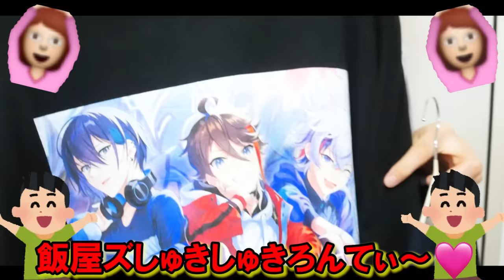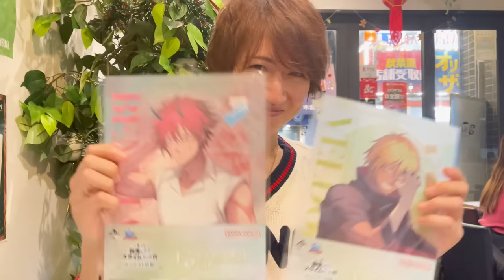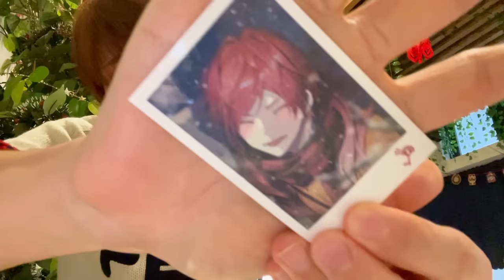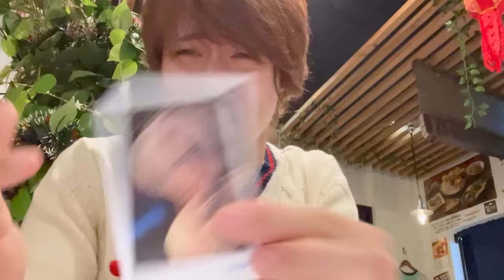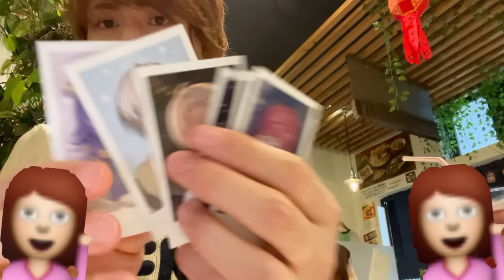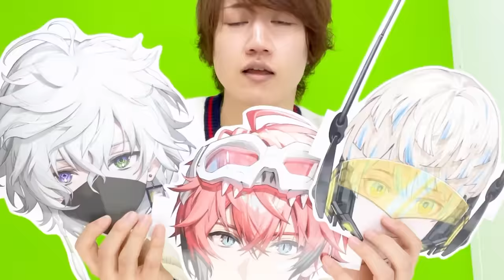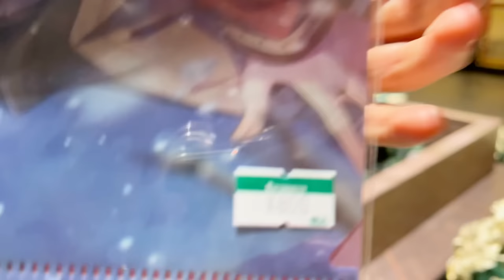【オタ活Vlog】にじフェス行けず秋葉原をさまよう男オタク【にじさんじ】